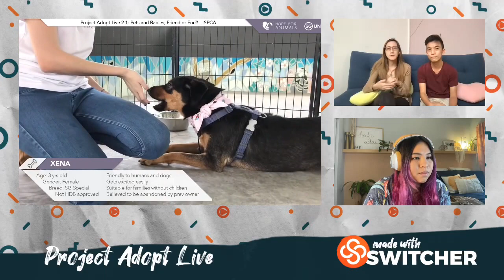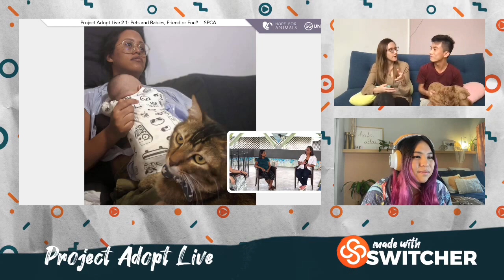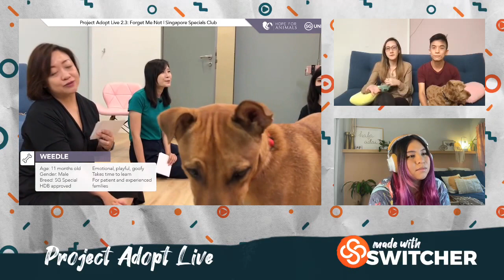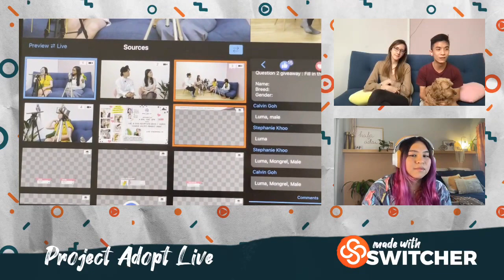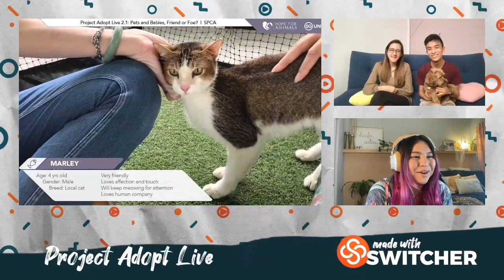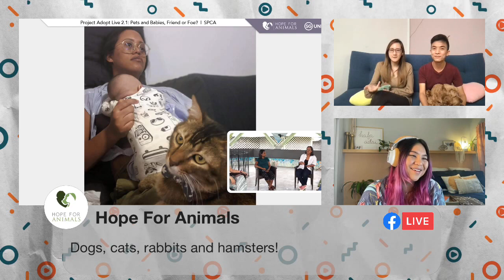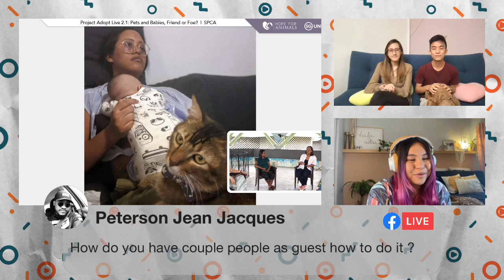Livestreaming with Multiviews in Switcher Studio - Virtual Event Tips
This livestream will show you how to take your live event online with Switcher Studio!

Are you looking to bring your event online? Whether it’s a virtual pet adoption, live concert or conference, having a great online experience for your event has become the norm. With Switcher Studio anything is possible!

We’re talking with Singapore-based livestream creator Cepheus Chan, livestream director at Kactus SG and Melodee Tan, founder of Hope for Animals about their collaborative work with Project Adopt LIVE (PAL).
“When lockdowns started, many of the animal shelters were unable to host visitors and adoption rates plummeted. All adoption-related and fundraising events had to halt. A group of volunteers (hosts, graphic designers, photographers, videographers, etc.) decided to bring the adoption drives online and showcase the animals via livestream. We have supported this livestream project on a pro bono basis.
Switcher Studio allows us to produce professional looking livestreams at different locations, sometimes with extremely limited space. We have done 23 episodes so far, with about 70% of the animals we featured getting adopted. Every episode takes about a week to prepare, with customised overlays and lower thirds showcasing the animals’ details, as well as educational information for pet owners.” — Cepheus, Livestream Director

We have NEW features at Switcher Studio! WATCH this Switcher Studio Tutorial livestream as Dan and Ernesto from the Switcher Studio Team take you through ALL the latest updates to Switcher Studio 5.4
HOW TO GET STARTED WITH VIRTUAL EVENTS

Livestreaming is the perfect way to take your workshop, event, or conference online. Whether your event has an in-person component or will be exclusively digital, Switcher Studio makes it easy to stream to the platform of your choice — reaching more participants, fostering engagement, and building community. And Switcher lets you do it all with iPhones and iPads.

Checkout these quick links below for information on streaming your live event with Switcher Studio

Stream from Zoom to YouTube and Facebook LIVE with Switcher Studio

WHAT IS INCLUDED IN THE NEW SWITCHER STUDIO?

🌟Five Remote Guest slots and unlimited hours

🌟 25+ NEW Multiview Templates

🌟Redesigned Remote Guest room

🌟Switcher Cloud storage for 250 creative assets

🌟Facebook and Youtube comments visible right in your streams

🌟AND MORE!

We Are Switcher Studio.

What is Switcher Studio?

Switcher Studio is a live, multi-camera streaming app for iOS systems. With Switcher Studio you can capture video from multiple angles, edit in real time, add customized graphics, upload assets from additional devices and more - all to help you to connect with your community in the most engaging way possible.

We at Switcher Studio believe in the power of video and the importance of connection. We believe that life seen from multiple angles is more captivating, more moving, and more rewarding. Making video should be collaborative and without limitations to the amount of places and perspectives a piece of content can convey. Switcher Studio is for everyone with a voice, a view, or a story.

Follow @switcherstudio on Facebook, Instagram, Twitter and LinkedIn!